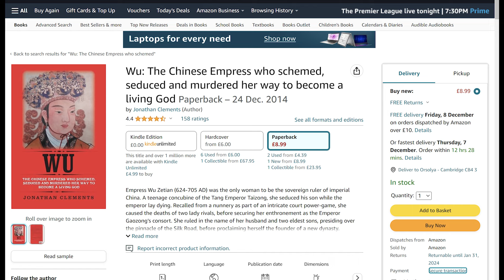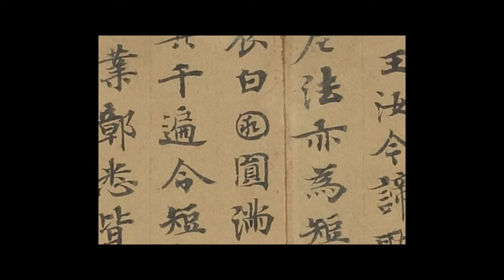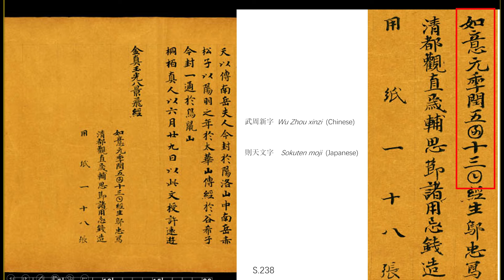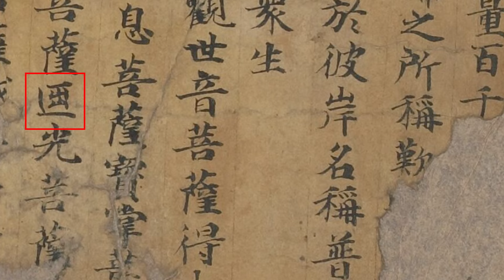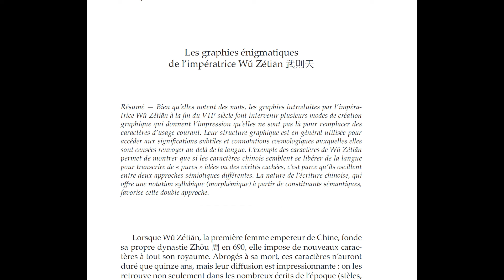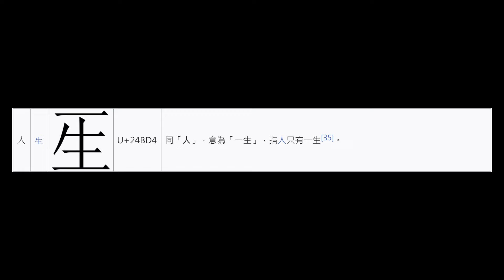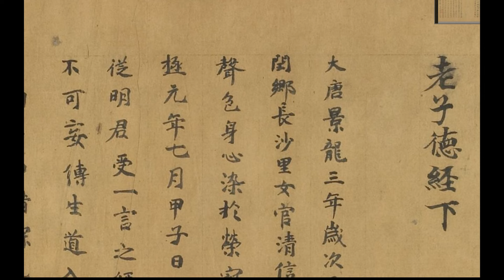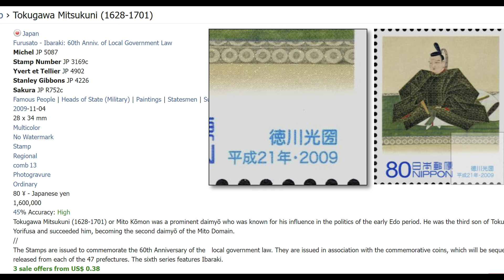Empress Wu characters in medieval Chinese manuscripts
Wu Zetian was the only female emperor in Chinese history. She took over the Tang throne and established her own dynasty, borrowing the name of the ancient Zhou dynasty. She implemented a number of changes and reforms, many of which were of symbolic nature. Among these was the introduction of new character forms for about 18 characters. These new forms were used during her reign (690-705), but were abolished after she stepped down from the throne and the Tang dynasty was restored. This video is about these peculiar character forms in the Dunhuang manuscripts, showing what they looked like in practice and also that they are not a bullet-proof method to dating manuscripts.